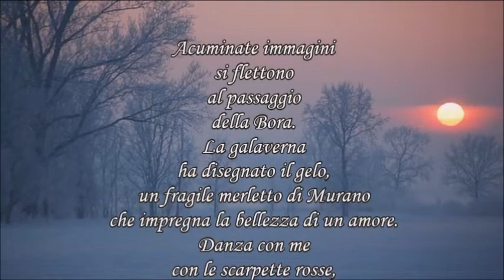Dante Bortolotti "Desiderio" da "La Cultura dell'Alba" musica "Historia de un Amor" Giovanni Marradi